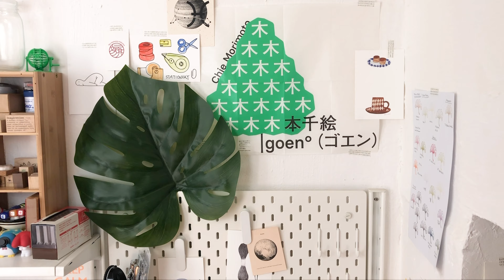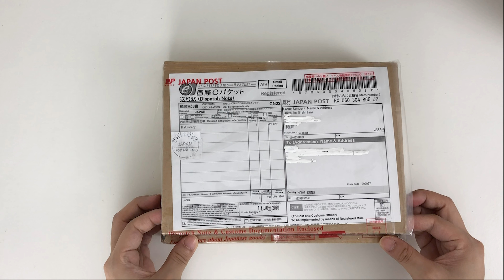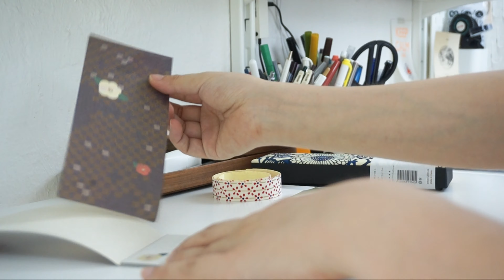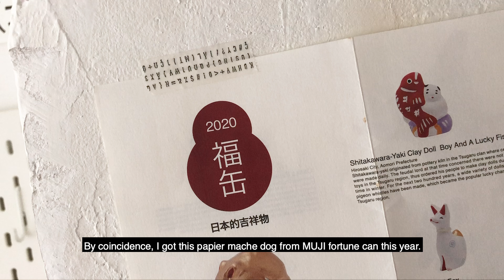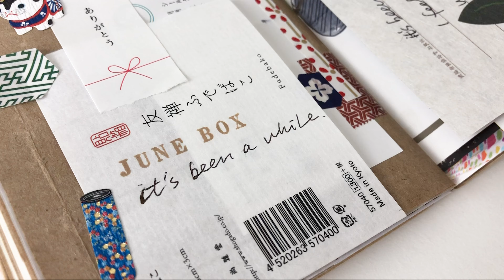THE STATIONERY SELECTION JUNE UNBOXING | Stationery Haul | Journal with me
Hello, this is Yoko. Welcome to my Onetenth Time channel.

I'm grateful for many things in life. Being able to receive a selected stationery box is one of the best things. I hope I can share the joy with you.

We only get 24 hours a day, I use one-tenth of it to enjoy touching beautiful papers, holding various pens, filling blank pages with my own memories. Thank you for sharing the time with me. I wish you a good day.